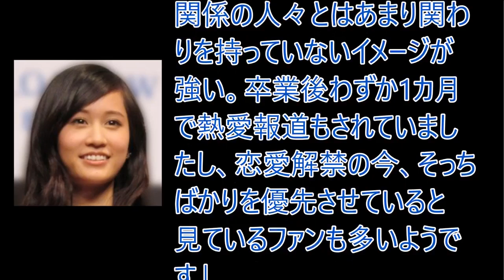高橋みなみとは「ビジネス親友」だった！？前田敦子のツイッター発言が波紋！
【関連動画】

【ドッキリ】元AKB48・前田敦子がおかずクラブ・オカリナの前に登場「友だちになってください？！」

前田敦子、エレガントなロングドレス姿　裾踏みよろけてJ.J.エイブラムズがエスコート　映画｢スター・トレック BEYOND｣ジャパンプレミア2

前田敦子 卒業
前田敦子 selfish
前田敦子 ドラマ
前田敦子 映画
前田敦子 ドラマ 毒島
前田敦子 タイムマシンなんていらない
前田敦子 akb
前田敦子 歌
前田敦子 ものまね
前田敦子 卒業
前田敦子 selfish
前田敦子 ドラマ
前田敦子 映画
前田敦子 akb
前田敦子 歌
前田敦子 夢の河
前田敦子 akb
前田敦子 akb48
前田敦子 アナザースカイ
前田敦子 akbingo
前田敦子 青い珊瑚礁
前田敦子 アコム
前田敦子 新井浩文
前田敦子 秋元康
前田敦子 アイ
前田敦子 aスタジオ
前田敦子 板野友美
前田敦子 イニシエーションラブ
前田敦子 イケメンパラダイス
前田敦子 板野友美 君と僕の関係
前田敦子 インタビュー
前田敦子 池松壮亮
前田敦子 引退
前田敦子 言い訳maybe
前田敦子 イケパラ
前田敦子 板野友美 君と僕の関係 pv
前田敦子 歌
前田敦子 運転
前田敦子 歌下手
前田敦子 ウエンツ
前田敦子 運転免許
前田敦子 歌 ソロ
前田敦子 裏側
前田敦子 歌ってみた
前田敦子 歌番組
前田敦子 歌 akb
前田敦子 映画
前田敦子 演技
前田敦子 英語
前田敦子 エムステ
前田敦子 エクステ
前田敦子 エラ
前田敦子 演技 下手
前田敦子 映画 予告
前田敦子 柄本時生
前田敦子 エース
前田敦子 大島優子
前田敦子 音痴
前田敦子 推しカメラ
前田敦子 オーディション
前田敦子 オカリナ
前田敦子 大島優子 サプライズ
前田敦子 花魁
前田敦子 大島優子 紅白
前田敦子 怒る
前田敦子 おもしろ
前田敦子 過呼吸
前田敦子 可愛い
前田敦子 カナダ
前田敦子 カラオケ
前田敦子 過呼吸 西武ドーム フライングゲット
前田敦子 火曜サプライズ
前田敦子 歌舞伎町
前田敦子 過呼吸 フライングゲット
前田敦子 柏木由紀
前田敦子 カバー
前田敦子 キス顔
前田敦子 キス 毒島
前田敦子 キレる
前田敦子 キュート
前田敦子 キンタロー
前田敦子 キス イケパラ
前田敦子 曲
前田敦子 kimihabokuda
前田敦子 金髪
前田敦子 北山宏光
前田敦子 君は僕だ
前田敦子 黒い天使
前田敦子 君はメロディー
前田敦子 クラウン
前田敦子 君は僕だ ミュージックステーション
前田敦子 君は
前田敦子 食わず嫌い
前田敦子 君は僕だ pv
前田敦子 苦役列車
前田敦子 クロユリ団地
前田敦子 ケーキ
前田敦子 健康診断
前田敦子 喧嘩
前田敦子 紅白
前田敦子 こける
前田敦子 コント
前田敦子 紅白 サプライズ
前田敦子 小嶋陽菜
前田敦子 恋するフォーチュンクッキー
前田敦子 ここまで
前田敦子 コンサート
前田敦子 告白
前田敦子 細かすぎて
前田敦子 桜の花びらたち
前田敦子 指原莉乃
前田敦子 佐藤健
前田敦子 サプライズ
前田敦子 サプライズ登場
前田敦子 さよなら
前田敦子 指原
前田敦子 佐藤健 キス
前田敦子 指原莉乃 高橋みなみ
前田敦子 桜の木になろう
前田敦子 車
前田敦子 食事
前田敦子 しゃべくり
前田敦子 私服
前田敦子 写真集
前田敦子 篠田麻里子
前田敦子 島崎遥香
前田敦子 食
前田敦子 新曲
前田敦子 初期
前田敦子 スタイル
前田敦子 スピーチ
前田敦子 水曜歌謡祭
前田敦子 寿司
前田敦子 すっぴん
前田敦子 スマスマ
前田敦子 酢
前田敦子 sunday drive
前田敦子 すごさ
前田敦子 スッキリ
前田敦子 selfish
前田敦子 センター
前田敦子 セブンスコード
前田敦子 selfish フル
前田敦子 センター曲
前田敦子 性格 悪い
前田敦子 せきらら日記
前田敦子 西武ドーム
前田敦子 セルフィッシュ
前田敦子 選挙
前田敦子 卒業
前田敦子 卒業コンサート
前田敦子 卒業発表
前田敦子 ソロ曲
前田敦子 卒業 夢の河
前田敦子 卒業公演
前田敦子 卒業 mステ
前田敦子 総選挙 コメント
前田敦子 卒業コンサート 夢の河
前田敦子 卒業ライブ
前田敦子 高橋みなみ
前田敦子 食べる
前田敦子 高畑充希
前田敦子 体当たり
前田敦子 高橋みなみ 思い出のほとんど
前田敦子 タイムマシンなんていらない pv
前田敦子 旅
前田敦子 倒れる
前田敦子 高橋みなみ 指原莉乃
前田敦子 チェリー
前田敦子 朝ごはん
前田敦子 チームa
前田敦子 知念侑李
前田敦子 知名度
前田敦子 朝食
前田敦子 駐車
前田敦子 超絶景
前田敦子 冷たい炎
前田敦子 釣り
前田敦子 辛い
前田敦子 手持ち
前田敦子 テレビ
前田敦子 転倒
前田敦子 てもでもの涙
前田敦子 天使
前田敦子 手相
前田敦子 手羽先
前田敦子 天敵
前田敦子 テレビ東京
前田敦子 東京ドーム
前田敦子 トーク
前田敦子 遠回り
前田敦子 東京ドーム 最終日
前田敦子 トヨタ
前田敦子 トマト
前田敦子 トヨタ cm
前田敦子 ともちん
前田敦子 特集
前田敦子 登場
前田敦子 生歌
前田敦子 渚のチェリー
前田敦子 涙
前田敦子 中村蒼
前田敦子 生歌 放送事故
前田敦子 中村蒼 キス
前田敦子 泣く
前田敦子 成宮寛貴
前田敦子 生歌 ひどい
前田敦子 なちゅ
前田敦子 ニッチェ
前田敦子 似てる
前田敦子 ニューヨーク
前田敦子 にゃんにゃん
前田敦子 ニュース
前田敦子 蜷川
前田敦子 猫
前田敦子 寝起き
前田敦子 ネ申
前田敦子 熱愛
前田敦子 熱
前田敦子 熱中症
前田敦子 寝起きドッキリ
前田敦子 乃木坂
前田敦子 濃厚
前田敦子 覗く
前田敦子 花ざかりの君たちへ
前田敦子 ハートソングス
前田敦子 秦基博
前田敦子 ハンカチーフ
前田敦子 ハート型ウイルス
前田敦子 浜田
前田敦子 走り方
前田敦子 ハウス
前田敦子 花ざかりの君たちへ 最終回
前田敦子 ハワイ
前田敦子 ひまわり
前田敦子 左利き
前田敦子 独り占め
前田敦子 昼ドラ
前田敦子 平手
前田敦子 フラワー
前田敦子 フライングゲット
前田敦子 フライングゲット 過呼吸
前田敦子 ファッション
前田敦子 復活
前田敦子 フライデー
前田敦子 フォーチュンクッキー
前田敦子 復帰
前田敦子 風は吹いている
前田敦子 フル
前田敦子 heart songs
前田敦子 下手
前田敦子 ヘビーローテーション
前田敦子 ヘイヘイヘイ
前田敦子 heyheyhey
前田敦子 ヘアアレンジ
前田敦子 heart
前田敦子 ほん怖
前田敦子 頬杖とカフェ・マキアート
前田敦子 ホラー
前田敦子 本当にあった怖い話
前田敦子 本怖
前田敦子 ホテル
前田敦子 松田翔太
前田敦子 松井珠理奈
前田敦子 松田聖子
前田敦子 マジすか学園
前田敦子 真夏の
前田敦子 前髪
前田敦子 マナー
前田敦子 マネ
前田敦子 丸美屋
前田敦子 まとめ
前田敦子 水着 メイキング
前田敦子 右肩
前田敦子 水着 hd
前田敦子 密着
前田敦子 峯岸みなみ
前田敦子 三浦翔平
前田敦子 水着コレクション
前田敦子 宮澤佐江
前田敦子 ミュージックステーション
前田敦子 mint
前田敦子 昔
前田敦子 music station
前田敦子 メイキング
前田敦子 メイク
前田敦子 免許
前田敦子 メドレー
前田敦子 名言
前田敦子 免許取得物語
前田敦子 メッセージ
前田敦子 めざまし
前田敦子 目
前田敦子 メガホン
前田敦子 木綿のハンカチーフ
前田敦子 ものまね 細かすぎて
前田敦子 ものまね キンタロー
前田敦子 妄想電話
前田敦子 もらとりあむタマ子
前田敦子 モニタリング
前田敦子 もしドラ
前田敦子 モヒカン
前田敦子 揉まれる
前田敦子 夜会
前田敦子 山下智久
前田敦子 八木将康
前田敦子 野菜
前田敦子 山下智久 ドラマ
前田敦子 やさしいサヨナラ
前田敦子 やさしい気持ち
前田敦子 やりすぎ
前田敦子 ヤンキー
前田敦子 山本裕典
前田敦子 夢の河
前田敦子 夢の河 mステ
前田敦子 ユニット
前田敦子 夢の河 ミュージックステーション
前田敦子 夢の河 卒業
前田敦子 ゆり子
前田敦子 夢の河 東京ドーム
前田敦子 夢の川
前田敦子 夢の河 ライブ
前田敦子 夜風の仕業
前田敦子 夜明けまで
前田敦子 世にも奇妙な物語
前田敦子 予告
前田敦子 ライブ
前田敦子 ラブシーン ng
前田敦子 ラップ
前田敦子 ラブ
前田敦子 ライブ 過呼吸
前田敦子 ラジオ 新井
前田敦子 ラストmステ
前田敦子 ラスト
前田敦子 ライブ ソロ
前田敦子 リアル
前田敦子 料理
前田敦子 旅行
前田敦子 リポビタン
前田敦子 river
前田敦子 リバー
前田敦子 リクアワ
前田敦子 リポビタンファイン
前田敦子 リクエストアワー
前田敦子 レッスン
前田敦子 恋愛
前田敦子 劣化
前田敦子 ロボット
前田敦子 ロブスター
前田敦子 ロック
前田敦子 ロング
前田敦子 私の事は嫌いでも
前田敦子 渡辺麻友
前田敦子 ワンダ
前田敦子 渡辺美優紀
前田敦子 わがままなバカンス
前田敦子 若い
前田敦子 顔
前田敦子 街
前田敦子 学園ドラマ